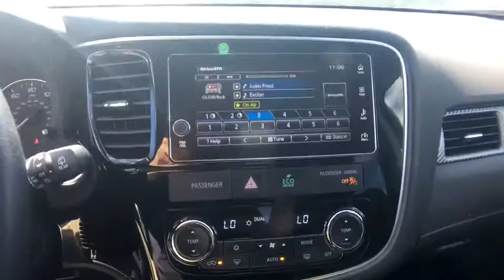2017 Mitsubishi Outlander Sayre, Towanda, Owego, Elmira, Tunkhannock, PA FTP2325A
Mercury Gray Metallic Used 2017 Mitsubishi Outlander available in Sayre, Pennsylvania at Williams Ford Sayre. Servicing the Towanda, Owego, Elmira, Tunkhannock, PA area.

Recent Arrival! This 2017 Mitsubishi Outlander SE in Mercury Gray Metallic features: 2.4L I4 SOHC 4WD CVT CARFAX One-Owner. Clean CARFAX.ABS brakes, Electronic Stability Control, Front dual zone A/C, Heated door mirrors, Heated Front Bucket Seats, Heated front seats, Illuminated entry, Low tire pressure warning, Remote keyless entry, Traction control. 24/29 City/Highway MPGServing the valley communities in Sayre, Waverly and Athens as well as the surrounding communities of Elmira, Corning, Watkins Glen, Ithaca and Binghamton with the great prices on our pre-owned inventory.